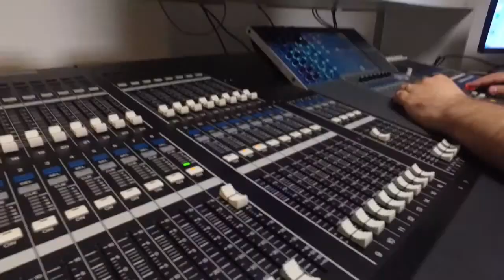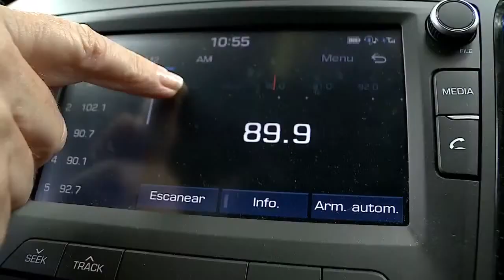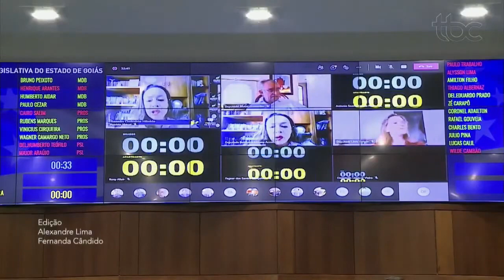Entrevista do presidente da Goinfra, Pedro Sales, ao programa Boa Noite Goiás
Entrevista do presidente da Goinfra, Pedro Sales, ao jornalista Paulo Beringhs, no programa Boa Noite Goiás da TV Brasil Central, em 12/05/2021.